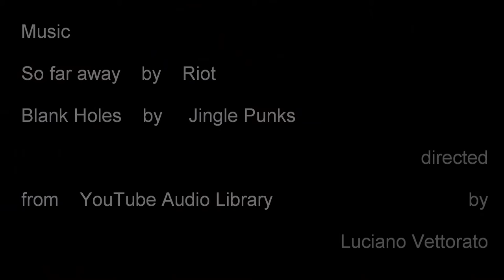HEMIS FESTIVAL 2004 - Ladakh - India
Il festival di Hemis si svolge ogni anno  sull’ampio cortile del monastero. Ma solamente ogni dodici anni viene esposto un enorme dipinto su tela o “thangka” raffigurante l’immagine del fondatore del monastero. Durante il festival, che dura due giorni, è tutto un succedersi di danze e musiche sacre che lo rendono uno dei più interessanti e mistici festival buddisti. Alla fine della lunga cerimonia il thangka viene ricoperto e sarà esposto nuovamente dopo 12 anni.

The Hemis festival takes place every year on the large courtyard of the monastery. But only every twelve years a huge painting on canvas or "thangka" is displayed, depicting the image of the founder of the monastery. During the festival, which lasts two days, it is a succession of sacred dances and music that make it one of the most interesting and mystical Buddhist festivals. At the end of the long ceremony the thangka is covered and will be exhibited again after 12 years.

Le festival Hemis a lieu chaque année dans la grande cour du monastère. Mais seulement tous les douze ans, un immense tableau sur toile ou "thangka" est affiché, représentant l'image du fondateur du monastère. Pendant le festival, qui dure deux jours, c’est une succession de danses et de musiques sacrées qui en font l’un des festivals bouddhistes les plus intéressants et les plus mystiques. À la fin de la longue cérémonie, le thangka est recouvert et sera exposé à nouveau après 12 ans.